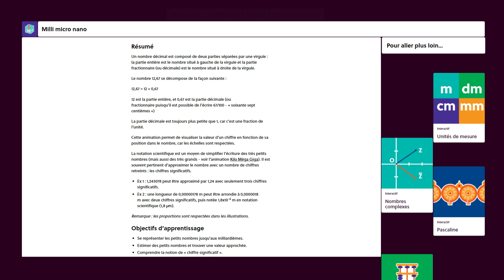EduMedia – Tutoriel "L'interface"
Découvrez la nouvelle interface du site EduMedia !